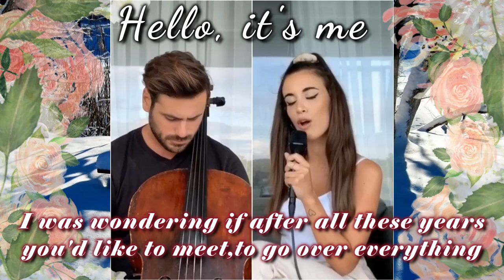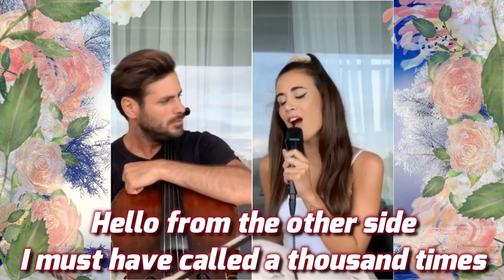HAUSER & BENEDETTA CARETTA HELLO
Stjepan Hauser & Benedetta Caretta "Hello" is my remastered version of the cover song of Hauser from "Adele" "Hello" is a song recorded by English singer-songwriter Adele, released on 23 October 2015, "Hello" topped the charts in a record-breaking 36 countries, including the United Kingdom, where it became Adele's second chart topper, following "Someone Like You".
Here it is, presenting to all Hauser & Benedetta Caretta fans,their version or cover of Hello,the lyrics of the song is so meaningful, almost relating to the situation & loveteam of Hauser & Caretta, Some fans wishing that this romantic relation, tandem, duo would last a lifetime.

i hope you can play and check my playlist for your support,Pls. Dont Skip my Ads, Thanks or i would highly recommend YouTube Premium (No Ads)